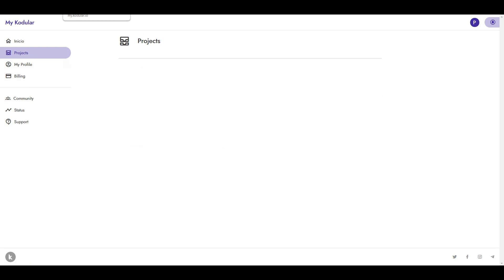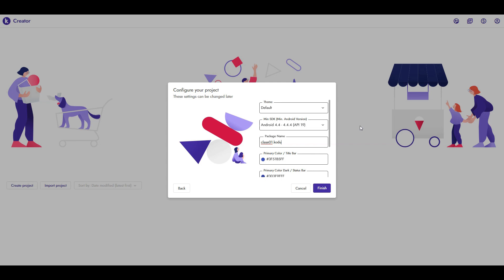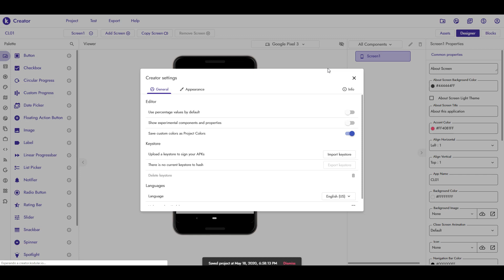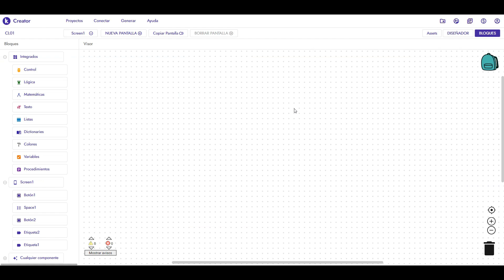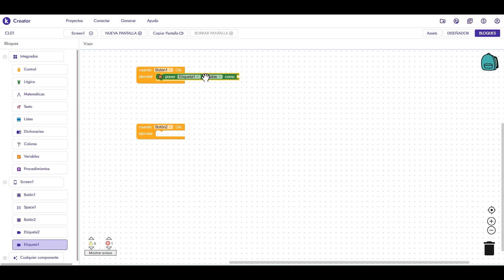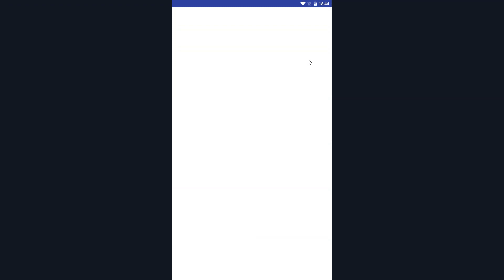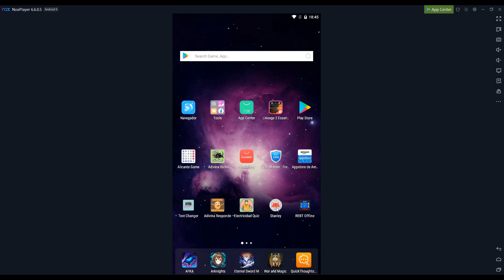CL01: Curso Kodular - Botón y Etiqueta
Bienvenid@ a la primera clase de este Curso Kodular gratis. ¿Qué puedes aprender en este curso?

◾️ El uso de las distintas herramientas 🛠 y funciones del entorno Kodular mediante una serie de ejercicios prácticos.
◾️ No hay teoría ni se explican conceptos profundamente, vamos al grano mostrando cómo se hace.
◾️ El principio básico es practicar con los ejercicios propuestos y ampliar o hacer variaciones en función de las necesidades de tus apps.
◾️ Podrás descargar ⬇️ los archivos .aia trabajados en cada clase, porque hay veces que lo quieres todo hecho y modificar o adaptar al proyecto que quieres hacer, un copy&paste en toda regla 👌.

➖➖➖ CL01:  Botón y Etiqueta ➖➖➖

1️⃣ Arrastra 2 veces Botón hasta el móvil.
2️⃣ Cambia el nombre por Botón 1 y Botón 2.
3️⃣ Arrastra 2 veces Etiqueta hasta el móvil.
4️⃣ Cambia el nombre por: HAS PULSADO BOTÓN 1 y HAS PULSADO BOTÓN 2.
5️⃣ Quita la visibilidad a las 2 etiquetas.
6️⃣ En el visor de bloques se pretende configurar que cuando se pulse el Botón 1, se pone visible la Etiqueta 1 y quede oculta la Etiqueta 2. Cuando se pulse el Botón 2, se pone visible la Etiqueta 2 y queda oculta la Etiqueta 1.

➖➖➖ Descarga el Ejercicio ➖➖➖

➖➖➖ Deberes ➖➖➖

◾️ Si tienes alguna duda, deja un comentario y te responderemos.